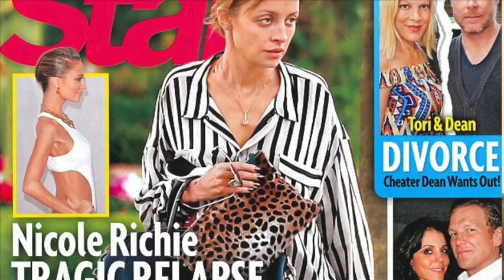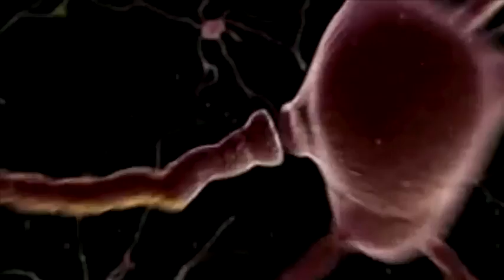The Good Doctor - Anorexia Nervosa is Curable